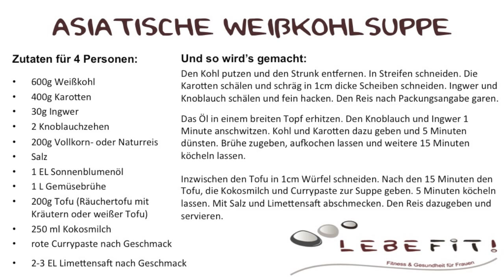Koch dich fit: Asiatische Weißkohlsuppe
Kochrezept -Asiatische Weißkohlsuppe